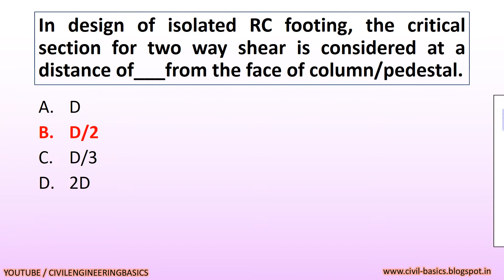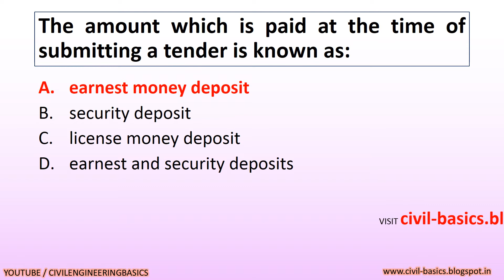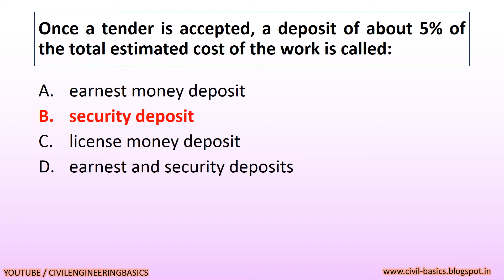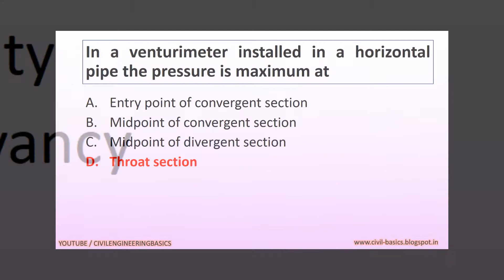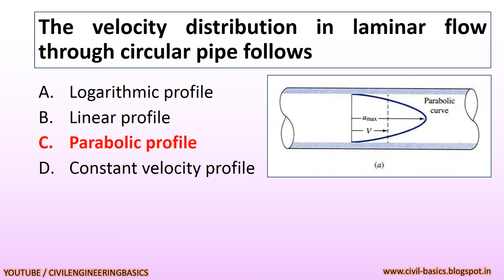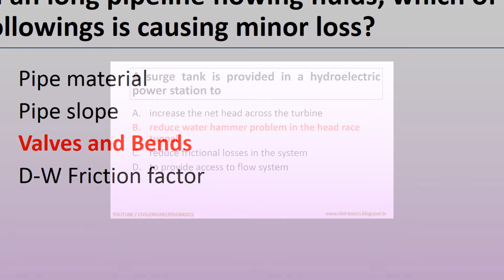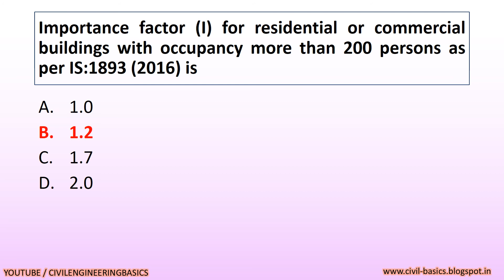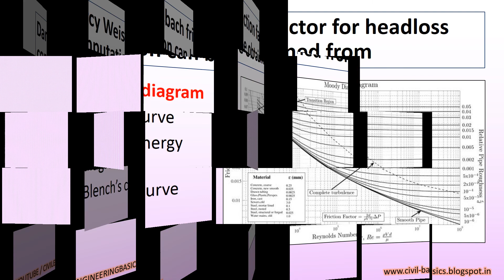GPSC || SPECIAL DRIVE CIVIL ENGINEER || CLASS 2 || 2018 || EXAM PAPER 07-01-2018 || PART-4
THIS IS THE SOLVED MCQ EXAM PAPER WITH ANSWER OF EXAM PAPER OF CIVIL ENGINEER CLASS-2 CIVIL ENGINEER  POST IN NARMADA AND WATER RESOURCE DEPARTMENT, ASSISTANT CIVIL ENGINEER POST, EXAM TAKEN FOR SPECIAL DRIVE RECRUITMENT.

EXAM TAKEN BY GUJARAT PUBLIC SERVICE COMMISSION (GPSC)

CIVIL ENGINEERING EXAM TAKEN ON 24/12/2017

KEEP WATCHING CIVIL ENGINEERING BASIC

INFORM ME IF YOU FOUND ANY ANSWER  WRONG.